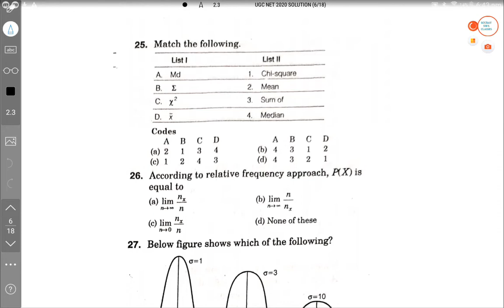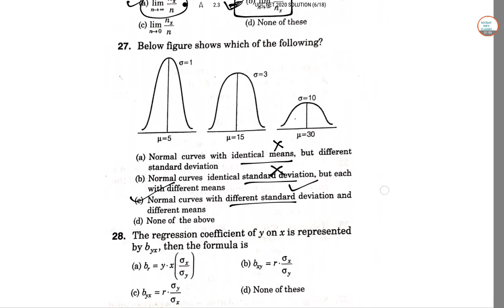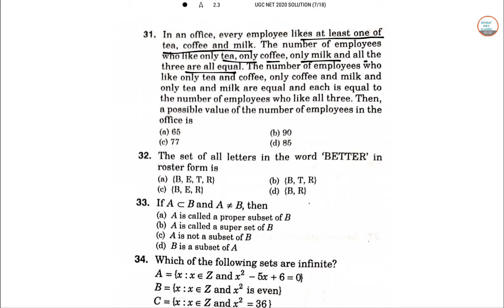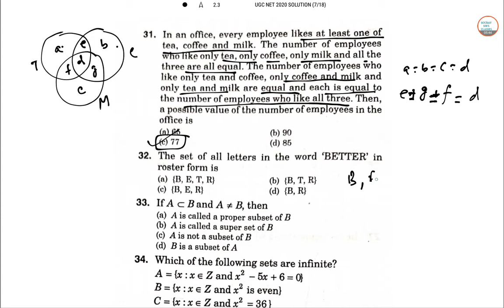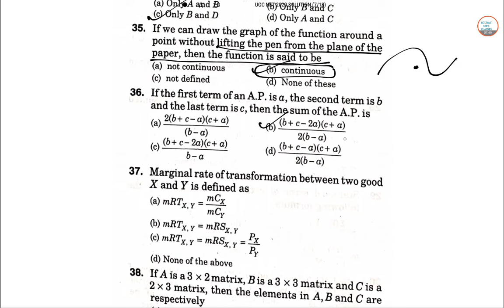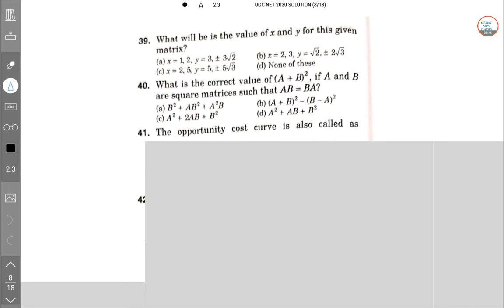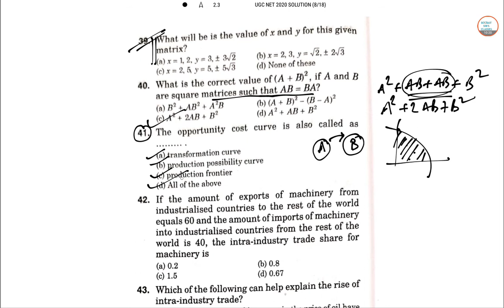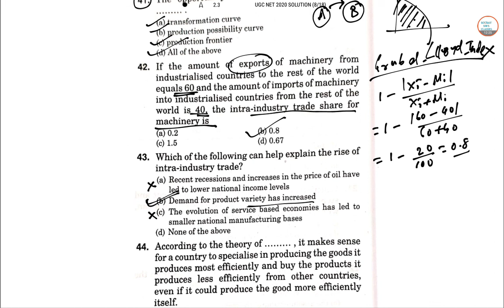Solution of UGC NET ECONOMICS 2020 paper (Q 25 - Q 44) Questions_Answers_Solutions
UGC NET 2022 Preparation Tips
Candidates who have applied for UGC NET 2022 need to start their preparation well before time. Though the interest is one of the toughest exams in the country candidates can use some tricks which will help them perform better in the exam. Following below are certain tips that candidates can use for their preparation.

Know your Syllabus: UGC NET exam will be conducted in two sessions (Paper 1 & 2). Paper 1 will contain general aptitude questions and paper 2 will be about the concerned subject.
Prepare Notes:
During the exam preparation time, the candidate candidates should regularly prepare notes on all important and difficult topics. Writing note also helps in remembering things easily.

These short notes will help in revising everything that you have studied before in a short time.

Attempt Mock Test:
To improve the preparation level, students must attempt mock tests which are available online. With the help of a mock test, candidates will get to know about the pattern of the exam. Also, candidates get to know about the details of the CBT exam & ways to attempt the exam.
Time Management:
Candidates need to manage their time efficiently to complete the exam paper in the required period.

Try solving as many mock test papers which will increase the speed and accuracy of solving questions.

Prepare on Time:
Candidates planning to prepare for the UGC NET exam must start their preparation well before time. Start your preparation 3 to 6 months before the examination.

📌WHATSAPP AT

FOR

 📚   STUDY MATERIALS